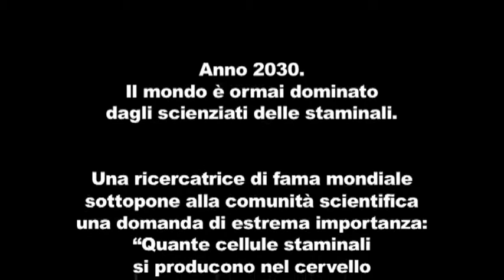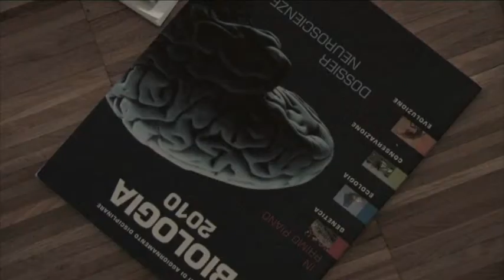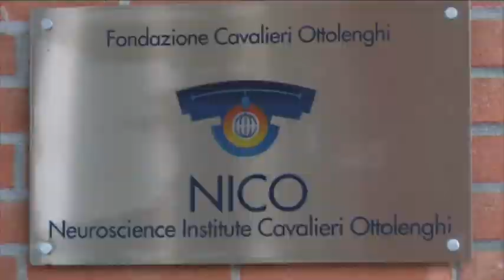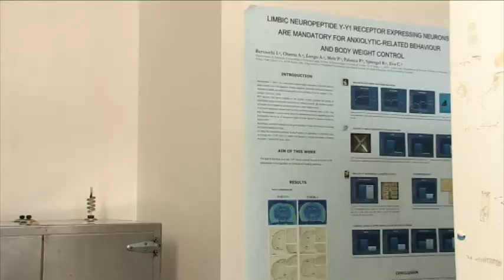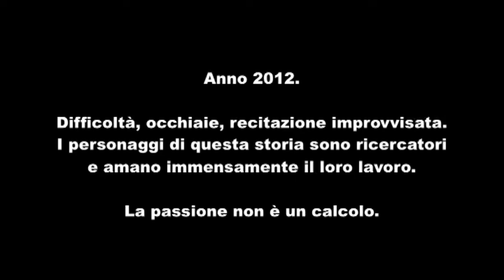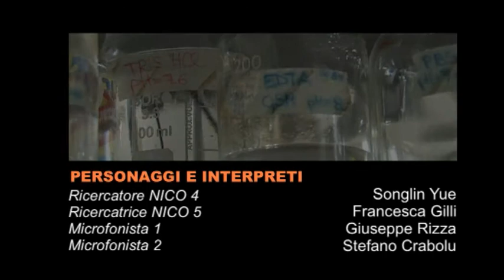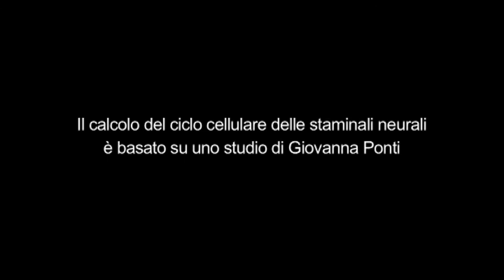IL CALCOLO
Guarda: "Il Calcolo" cortometraggio comico-grottesco realizzato da Agorà Scienza e Extracampus Tv sulle "Cellule staminali cerebrali e l'attività fisica".